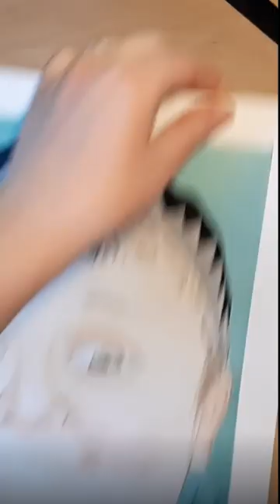The real gangster